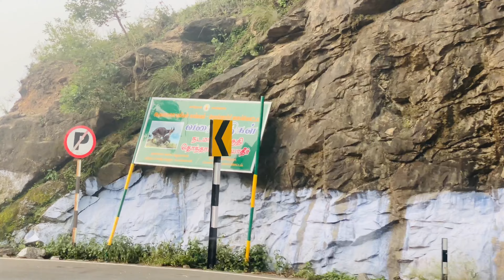Travel vlog ||valparai vlog